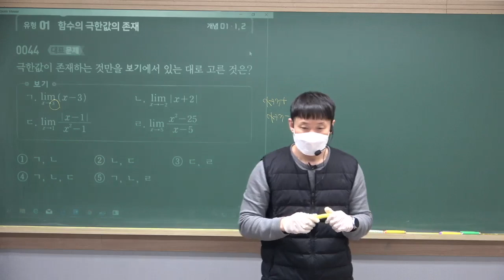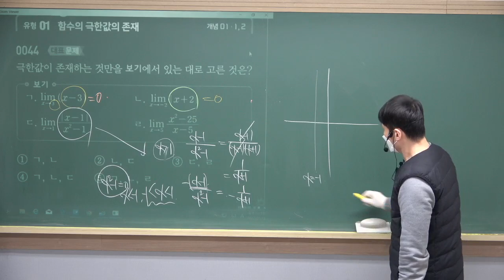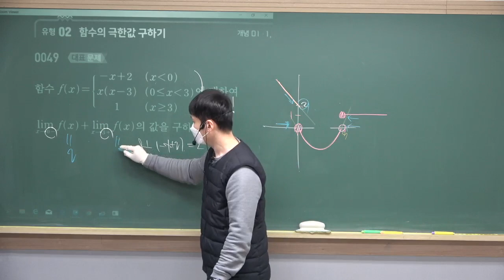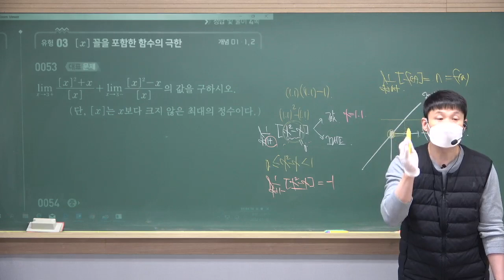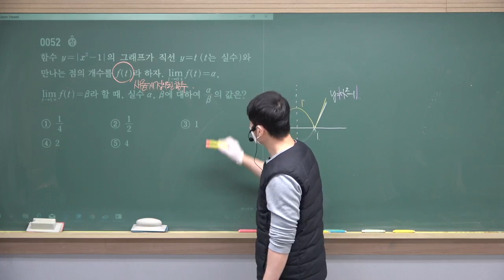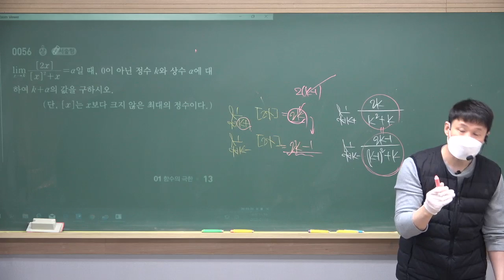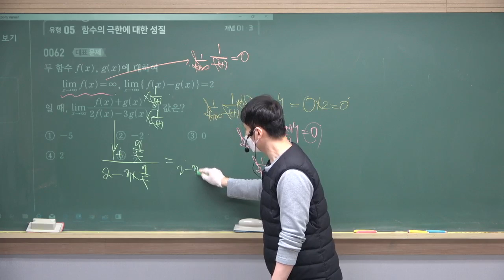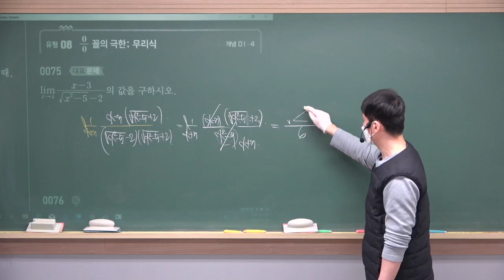쎈수학 수학2 함수의극한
쎈수학 수학2 1강
44, 49, 57, 53, 52, 56, 62, 70, 75번 입니다.